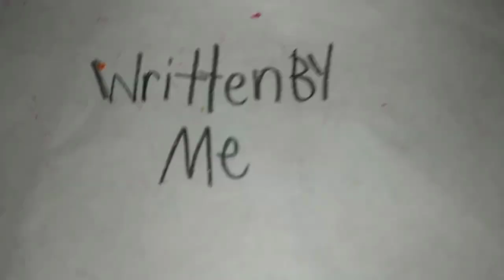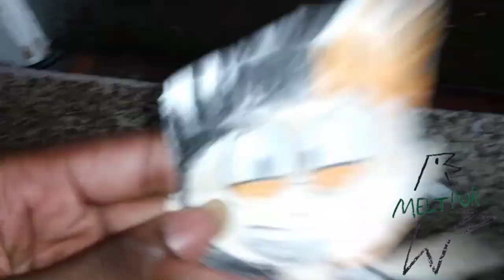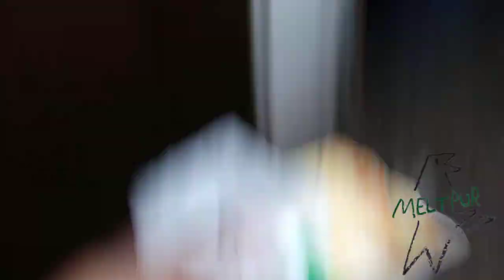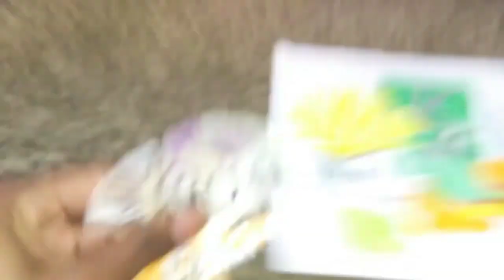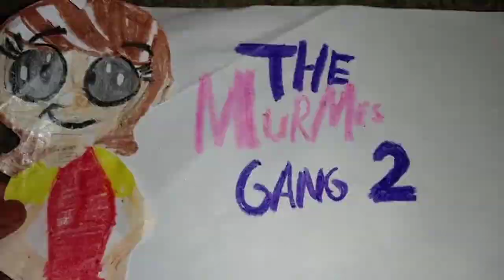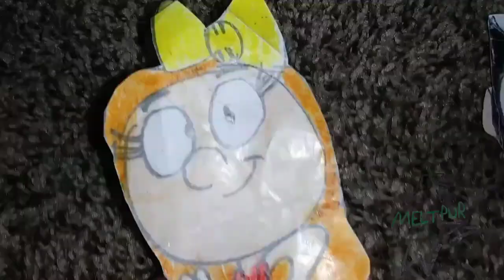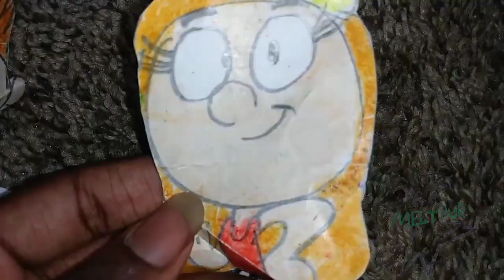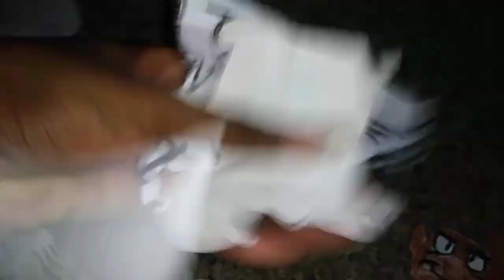August 13, 2024